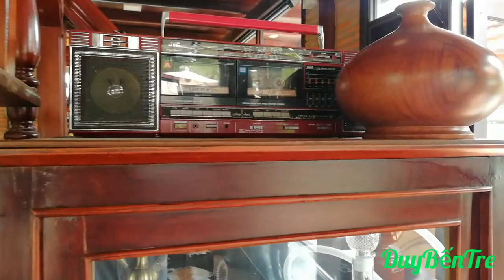Tham Quan Trà Xưa Quán -DuyBếnTre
Ai ở Bến Tre hay ghé Bến Tre hãy ghé uống trà thưởng thức nhớ quán có không gian nhà gỗ nhìn rất cổ kính vừa uống thư giản vừa check in chụp ảnh lưu niệm
Địa chỉ : 206A Nguyễn Văn Tư Phường 7 Tp Bến Tre